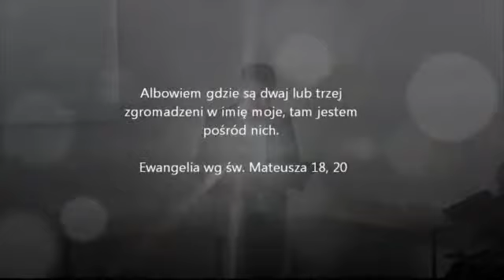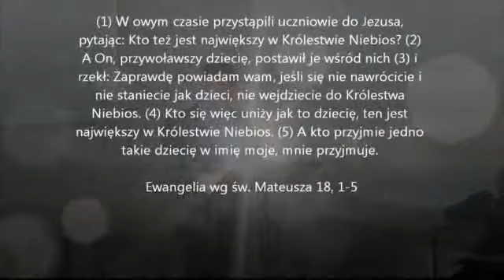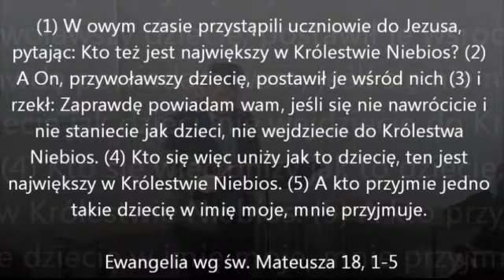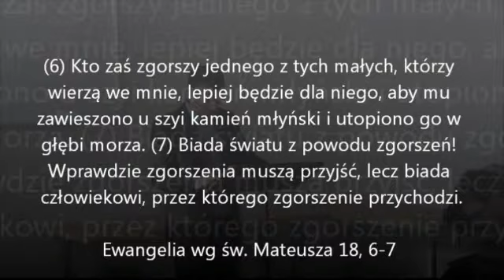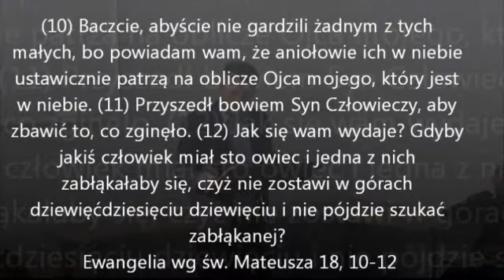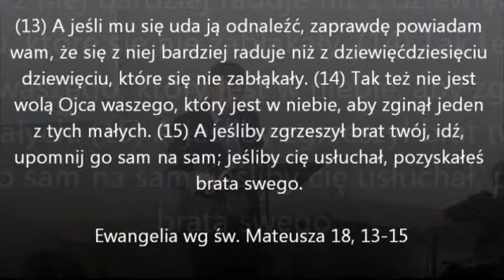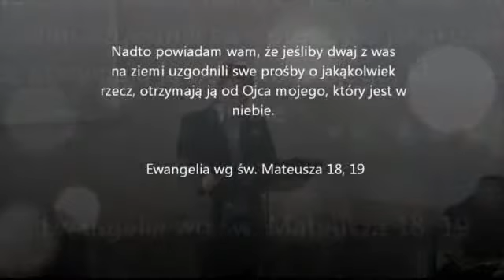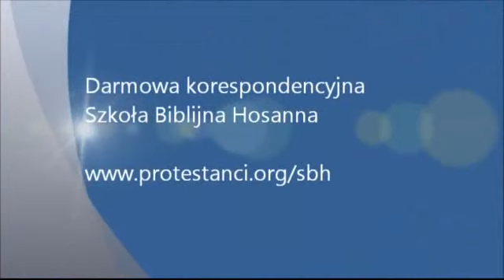O zgromadzeniu chrześcijan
Kościół to nie budynek. Nie jest to też organizacja zarejestrowana w sądzie rejestrowym. Obejrzyj ten wykład na temat zgromadzenia chrześcijan, aby dowiedzieć się, co Pismo Święte mówi o Kościele i jego poszczególnych członkach.